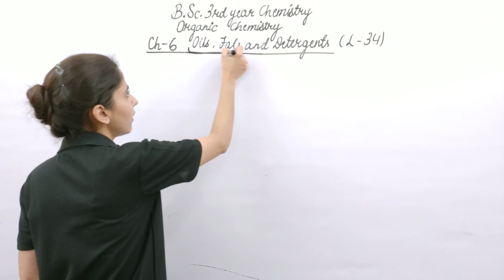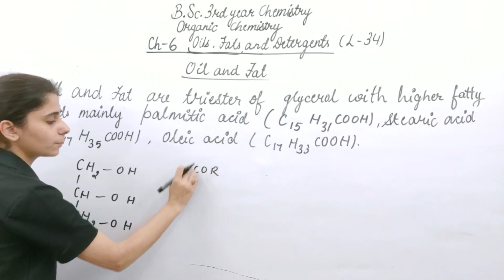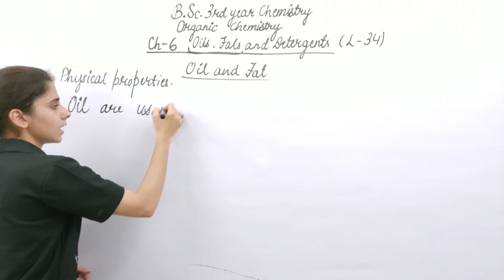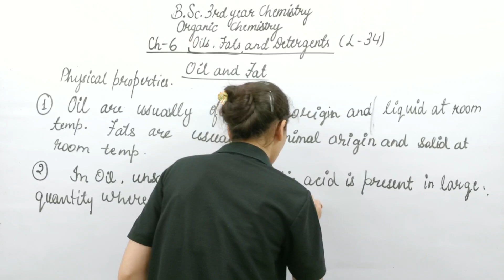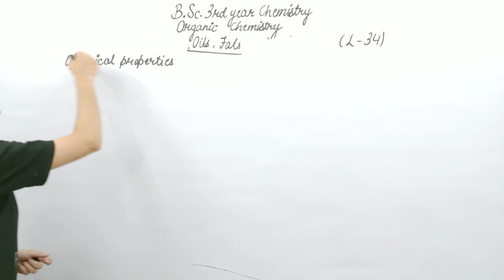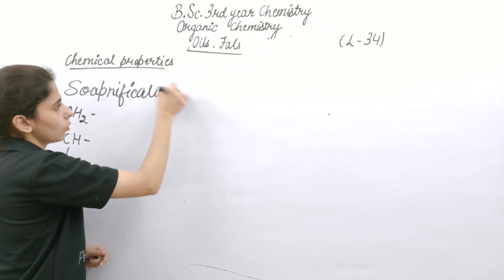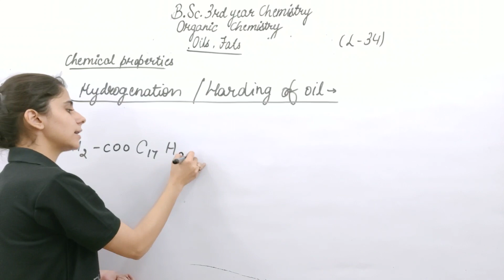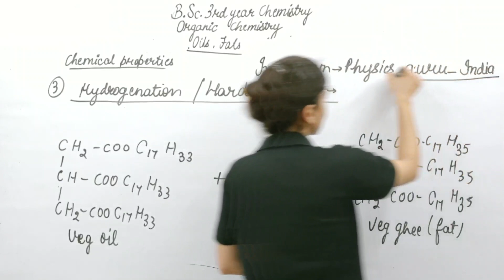|L-34| Oil & Fat | Organic chemistry | B.Sc. 3rd year chemistry | Aarti mam chemistry | Physics guru